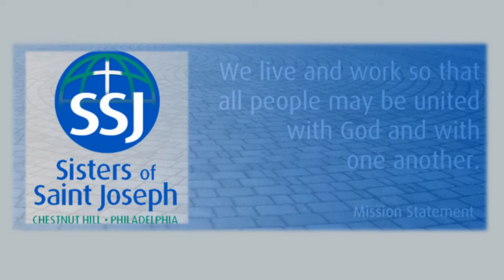What You Are In Love With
Song based on a prayer attributed to Fr. Pedro Arrupe.